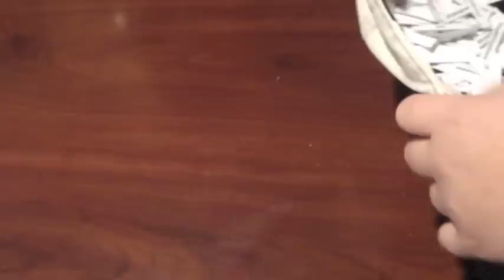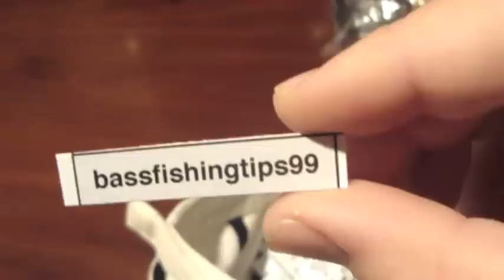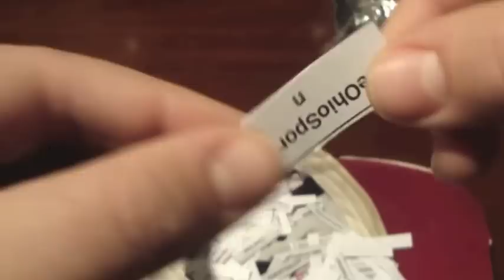Fishing Giveaway Results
In this video I pull the names out of a hat for the giveaway I had. I picked two winners for the two prizes.

* If you have won the contest you will be contacted with further instructions*